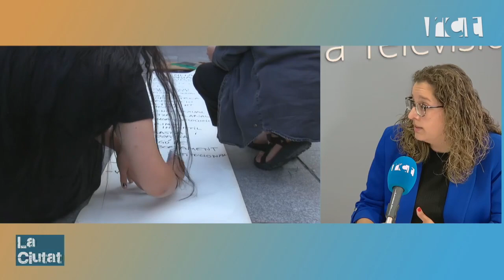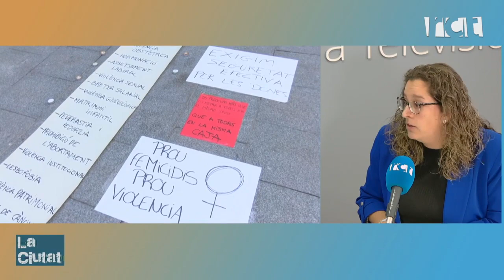Entrevista Cindy Rando i Cèlia Cordero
Comencem una nova setmana a La Ciutat parlant del SIAD, el Servei d'Informació i Atenció a la Dona. Una recurs públic i gratuït de l'Ajuntament de Calella on s'ofereix informació, assessorament i orientació a les dones que han patit o pateixen situacions de violència masclista o situacions de vulnerabilitat relacionades amb la perspectiva de gènere. Ens en venen a parlar la regidor d’Igualtat i Drets Civils, Cindy Rando, i Cèlia Cordero, coordinadora del SIAD